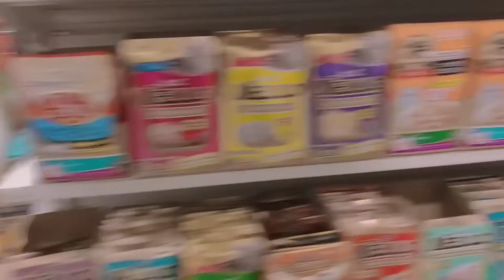vlog #6 | pets, anime, study hours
hi,
how have you been? hope you're always doing good! i'm mono, just someone who's using YouTube for reminiscing nostalgic memories someday, to have basic skills in filming and editing and to meet new friends. please, be my friend! mwa!

for those wondering, i have 8 cats and a doggo. Almond, Lulu, Lala, DD, Chopper, Luffy, Gray and Cookie are my felines while Patch is my doggo. they are all lovely.  i forgot to mention the anime in the caption, it's The World's Finest Assassin Gets Reincarnated in Another World as an Aristocrat. you may watch it on MuseAsia's YT channel!

film/edit:
- just my phone lol
- Snow, VLLO, CapCut and VITA

questions or anything: comment section is yours, mwa.